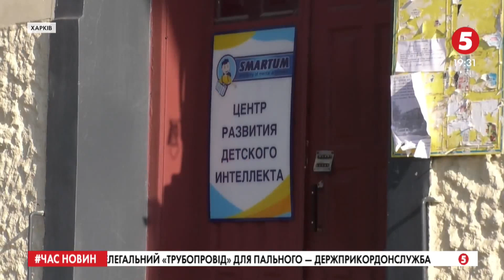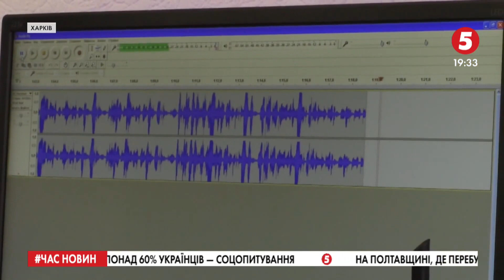Мовне питання у Харкові: як російськомовні переходять на українську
21 лютого Україна і світ відзначають День рідної мови. Наприкінці січня Центр соціального моніторингу та Український інститут соцдосліджень оприлюднив дані опитувань, які свідчать - майже половина жителів України вдома спілкуються саме українською.